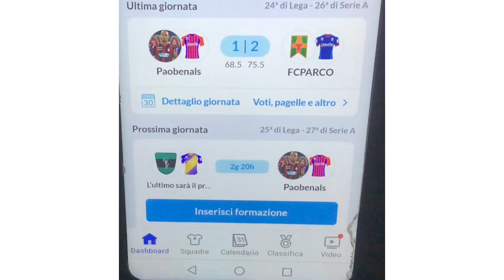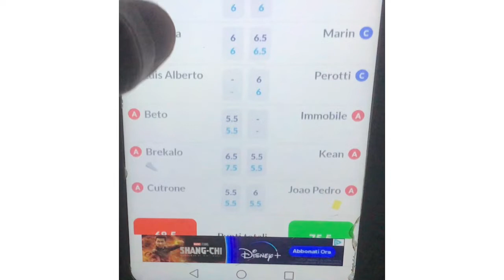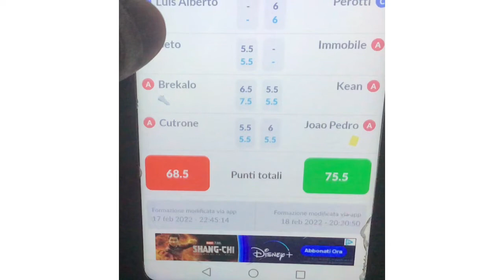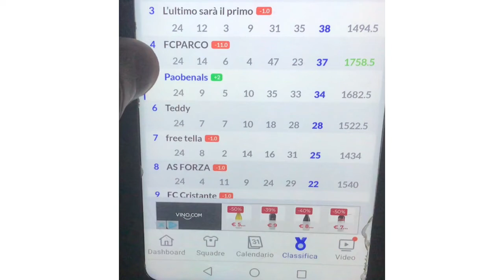I RISULTATI DEL FANTACALCIO #24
In questo video andiamo a parlare dei risultati della ventiquattresima giornata del fantacalcio